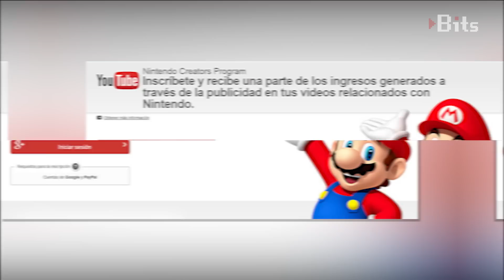NINTENDO LO HACE DE NUEVO... y cancela el Smash World Tour - BITS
La cancelación del campeonato Smash World Tour, que iba a tener lugar el próximo 9 de diciembre, es el más reciente escándalo de Nintendo. Y nos hace preguntar: ¿por qué Nintendo maltrata a sus fans más apasionados?